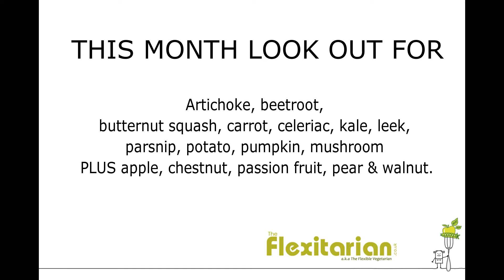What To Eat in November